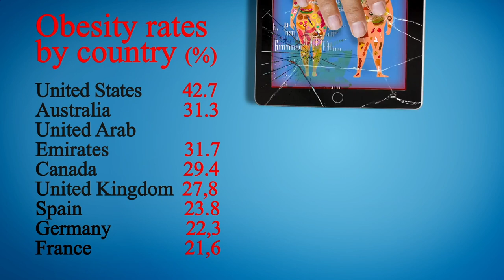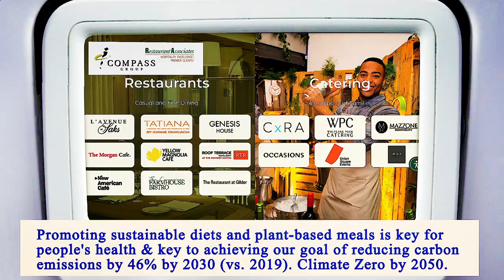Nearest Restaurant From Me Manhattan 10007 NY, New York County, New York, United States